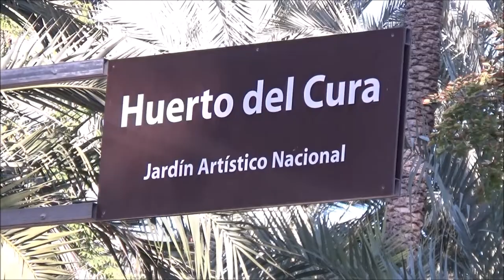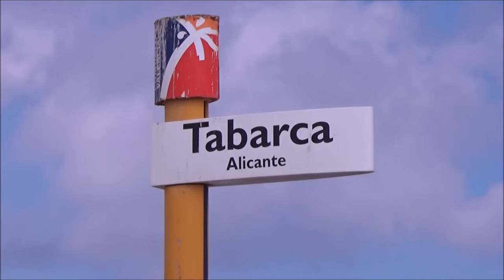Viaje con los pensionistas de La Nava (Huétor Vega) a Murcia Elche Alicante e Isla de Tabarca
Viaje organizado por los pensionistas de La Nava (Huétor Vega) a Murcia, Elche, Alicante e Isla de Tabarca el 12 de octubre de 2018.